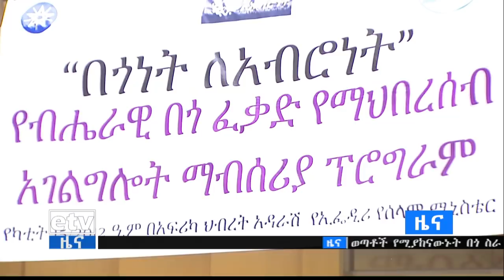ምሽት 2 ሰዓት አማርኛ ዜና |etv